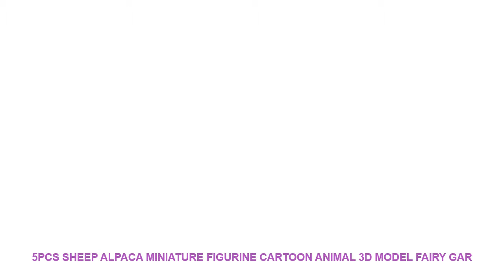5pcs Sheep Alpaca Miniature figurine cartoon animal 3D model fairy gar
Material : Resin
Style : Artificial
Brand Name : SIBAOLU
Theme : Animal
Size : see pictures
Item No. : DW-S-264
Usage : Doll house Home desktop decoration
Animation : SheepAlpaca
Color : GreenGreyBrown
Style : Cartoon Funny action Figure
Item Type : Model Figurine StatueFiguresAssembly
Function 01 : Home Decoration Accessaries
Feature 01 : Micro Landscaping Decoration
Function 02 : Photograph ToolBirthday Cake Decoration
Feature 02 : ArtificialCartoon
Function 03 : Children ToyWedding Couple Gift
Feature 03 : DIY Landscape
Festival : Earth Day

Item Name : Mini Sheep
Size: see pictures
Material: Resin
Color: as picture show
Quantity :
5 pcs / setItem Name : Mini Sheep
Size: see pictures
Material: Resin
Quantity :
5 pcs / set

Similar Product
New Hot Double Layer Rack Accessory with 5 Skewers for Airfryers
Non Stick Stainless Steel BBQ Accessory Chicken Duck Holder Rack Grill Stand Roasting Rib Double Layer
Double Layer Rack Accessory with 5 Skewers for Airfryers
Non Stick Stainless Steel BBQ Chicken Duck Holder Rack Grill Stand Roasting BBQ Rib Double Layer
New 8 inch 8 Stainless Steel Double Layer BBQ Rack 4 BBQ Stick Replacement Roasting Cooking
Stainless steel Replacement BBQ Rack Double Layer Skewers Baking Tray For Philips Air Fryer Barbecue Rack
DIY Stainless Steel 2 Layer Grill Rack with 4 Skewer Barbecue Rack for Electric Air Fryer
Multi Functional Microwave Oven Heating Layered Steaming Tray Double Layer Rack Bowls Holder Organizer Tool Kitchen
Double layer Cosmetics Storage Rack Kitchen Bathroom Office Storage Box Plastic Plate Storage Accessories Free Delivery

Similar Product
5pcs Sheep Alpaca Miniature figurine cartoon animal 3D model fairy garden Resin Craft home decoration DIY
Mini Alpaca Warthog Sheep Deer Fox Monkey animal model figurine home decor miniature fairy garden decoration
2pcs Cute Alpaca Sheep Cake Baking Ornament Car Decor Party Supplies Miniature Figurines Home Decor Accessories
O

Related Interior Design Youtube Videos :
Green-light Luminous Switch Sticker Home Decor Cartoon Glowing Wall Stickers Dark Glow Decoration Sticker Cat/Fairy/Moon Stars =
New 3D wallpaper sticker wall decoration fashion surfing children's room wallpaper decorated stickers on the walls of the home =
The straw hat Pirates ONE PIECE Anime 5 Pieces Paintings Canvas Wall Art Modern Home Canvas Wall Art Home Decor Living Room =
London City Landscape Canvas Paintings Modern Poster Print Typography Nordic Wall Art Pictures for Living Room Home Office Decor =